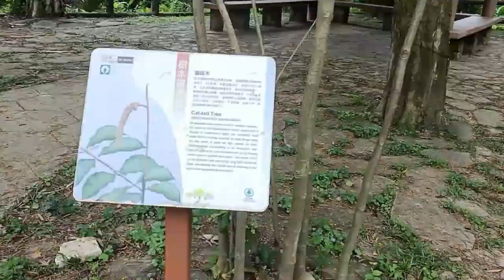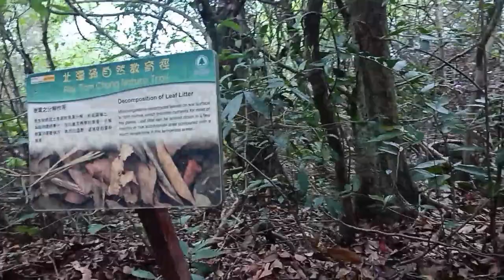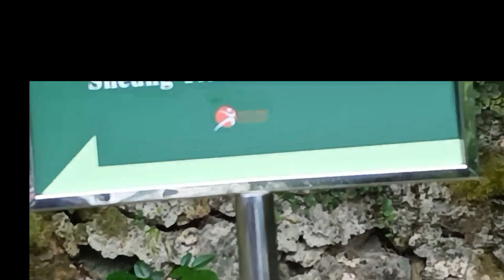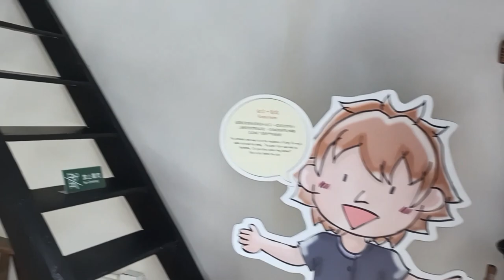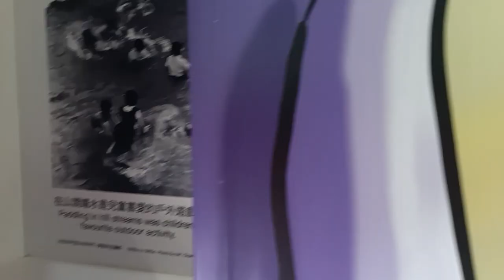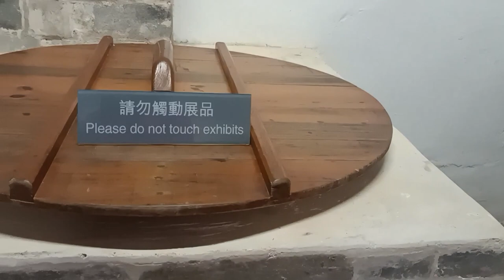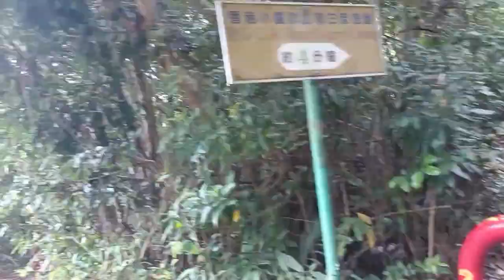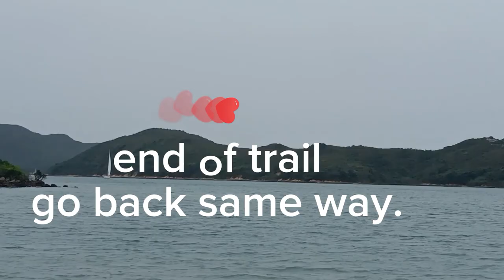HIKING|| PAK TAM CHUNG NATURE TRAIL HONG KONG|| How to go here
How to here
From Wong Shek Pier

1. Take bus 94 to Sai Kung, which only comes every 40 minutes.

2. Alight at Sheung Yiu bus stop. The ride should take no longer 30 minutes

3. Walk along Tai Mong Tsai Road for around 5 minutes and you'll be at the start of the trail.

From Sai Kung
1. Take a mini bus 7 to Hoi Ha which comes every 20 minutes.
2. Alight at the Pak Tam Chung Bus Stop. The ride should take no longer than 15 minutes.
3. Then Cross to the other side of Tai Mong Tsai Road and walk for around 10 minutes.
4. Then you can start you hike and enjoy.

Pak Tam Chung is located in Sai Kung Hong Kong.